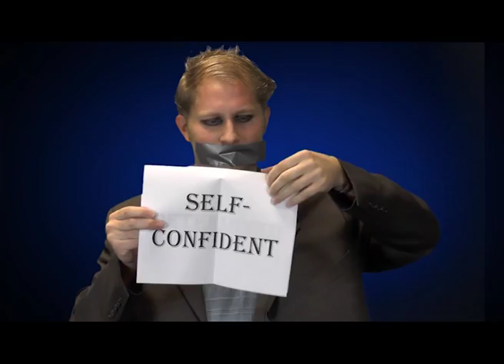MHS Student Recognition (November 2016)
Student Recognition Video Evening of Excellence November 2016